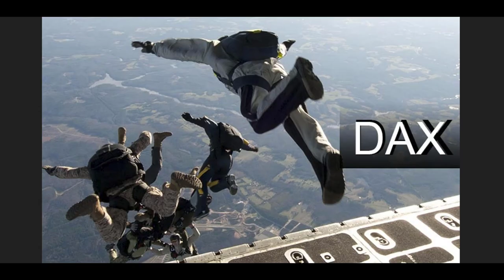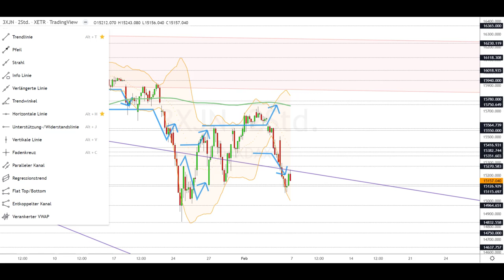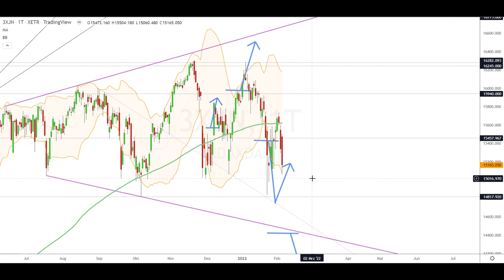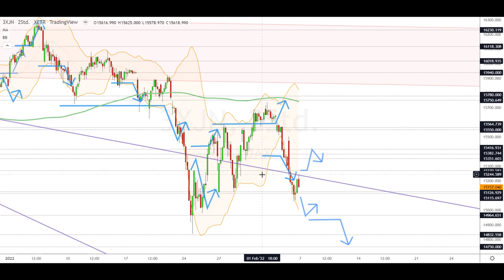Dax Analyse 07.02.2022